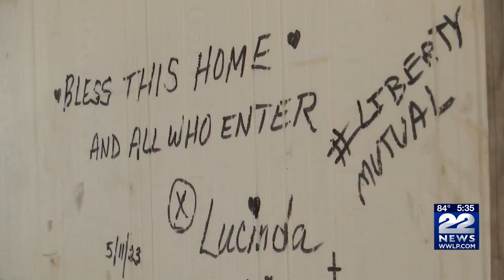MGM and Habitat for Humanity bring Holyoke mother one step closer to a new home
A single mother of four is one step closer to turning a key on her new home in Holyoke, thanks to Habitat for Humanity.